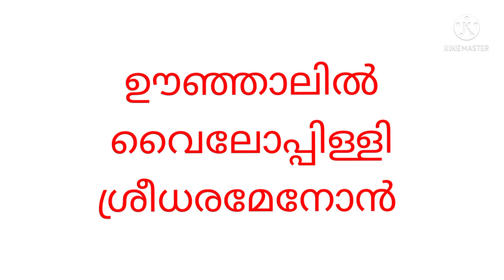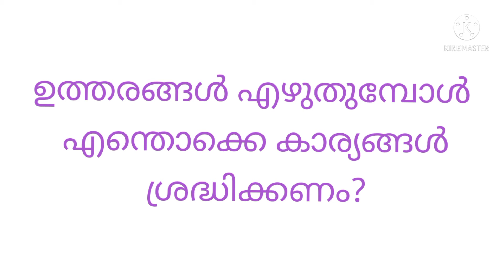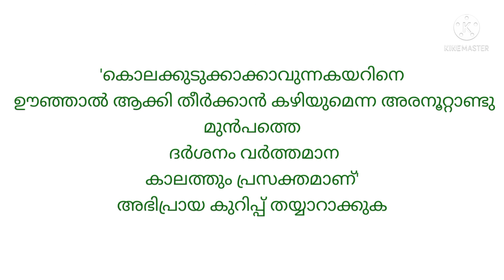oonjalil//vyloppillisreedharamenon //plus one malayalam //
oonjalil vyloppillisreedharamenon plus one malayalam # ഊഞ്ഞാലിൽ# വൈലോപ്പിള്ളി ശ്രീധരമേനോൻ പ്ലസ് വൺ മലയാളം #

 ശ്രീ വൈലോപ്പിള്ളി ശ്രീധരമേനോന്റെ ഊഞ്ഞാലിൽ എന്ന കവിതയിലെ ചോദ്യോത്തരങ്ങൾ